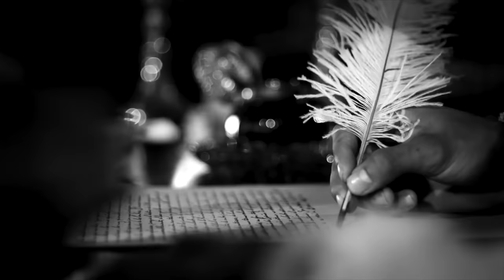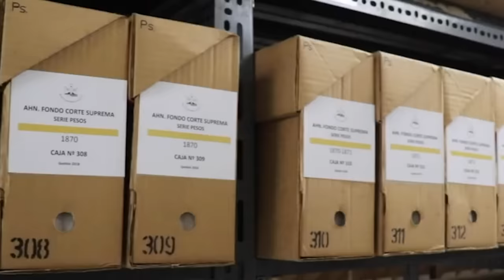El archivo del Libertador, Simón Bolívar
La de hoy, es una historia, sobre como el archivo de Bolívar se salvó, gracias al amor y a la devoción de Manuelita Saenz por el Libertador, así como por su olfato político, pues sabía que si no se lo llevaba consigo, lo más seguro es que fuese destruido, pues a Bolívar lo sucedieron sus enemigos.

Es así como gracias a Manuelita, hoy tenemos a nuestra disposición, en Ecuador, el archivo de Bolívar, así sea 2 siglos después, pero lo tenemos.

Sobre esto versa este video.

Agradecimientos especiales a Jacquin Strous de Samper, quien ha despertado mi curiosidad por el archivo de Bolívar de Quito.